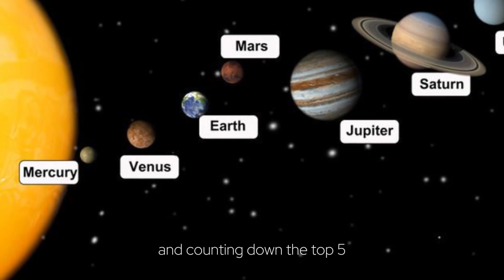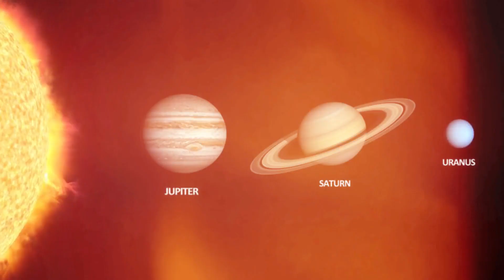Delving into the Magnificent Top 5 Planets of Our Solar System. Stellar Visions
Welcome to our cosmic adventure! Today, we're embarking on a thrilling journey through the vast expanse of our solar system, unveiling the enigmatic wonders of its top 5 planets. 🌌✨

Neptune: The Mystic Blue Gem 💙
At number 5, we encounter Neptune, the distant ice giant shrouded in mystery. With its striking azure hue and fierce winds, Neptune casts a mesmerizing spell on astronomers and enthusiasts alike. Dive into its icy depths and explore the secrets hidden within its swirling atmosphere.

Venus: Earth's Fiery Twin 🔥
Sliding into the fourth position is Venus, Earth's sultry sister planet. Despite its scorching temperatures and toxic atmosphere, Venus enchants us with its ethereal beauty. Delve into its fiery realm and uncover the mysteries of its greenhouse effect and potential for extraterrestrial life.

Saturn: The Ringed Jewel of the Cosmos 💫
Breaking into the top 3, we encounter the majestic gas giant Saturn, adorned with its iconic rings. A celestial spectacle to behold, Saturn's dazzling rings mesmerize stargazers and space enthusiasts worldwide. Explore its intricate ring system and diverse moons, marveling at the wonders of our solar system.

Mars: The Red Frontier of Exploration 🚀
Taking the second spot is the red planet Mars, a tantalizing world with echoes of our own. With its rugged landscapes and towering volcanoes, Mars beckons humanity to explore its alien terrain. Join us as we contemplate the possibility of Mars becoming our next cosmic home.

Earth: Our Precious Blue Oasis 🌎
And finally, we arrive at the crown jewel of our solar system – planet Earth. A haven of life and diversity, Earth is a testament to the wonders of the cosmos. From the depths of its oceans to the heights of its mountains, Earth's beauty knows no bounds. Let's vow to cherish and protect our precious home for generations to come.

As we conclude our cosmic voyage, we invite you to share your favorite planet in the comments below. Until next time, keep gazing at the stars and dreaming of the infinite possibilities that await us among the cosmos. Thank you for joining us on this cosmic odyssey! 🌟🚀